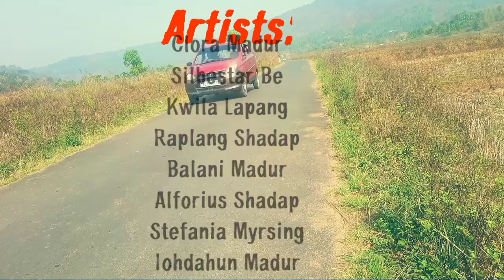Tang ki jing kynmaw official video || Emotional khasi video || khasi sad song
direct and produced : Istarwel sujai
Singer : Franklin Madur

Artist : kwila Lapang
           Silbestar Be

special thanks:-
Clora Madur
Balani Madur
Stephania Myrsing
Iohdahun  Madur
Alferius Shadap
Raplang Shadap

Connect on

istarz_sujai

K.B Production